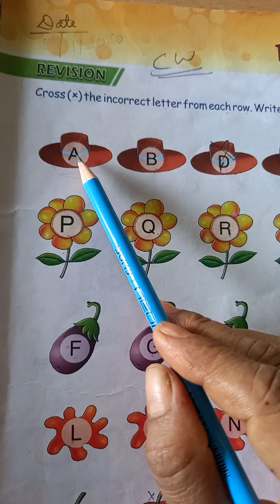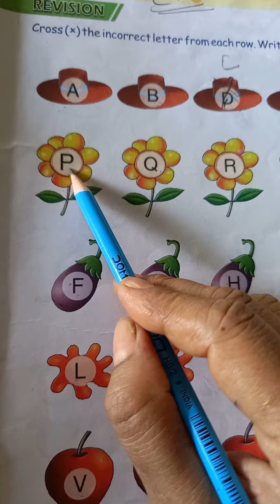Cross (x) the incorrect letter from each row . Write the correct letter over it .